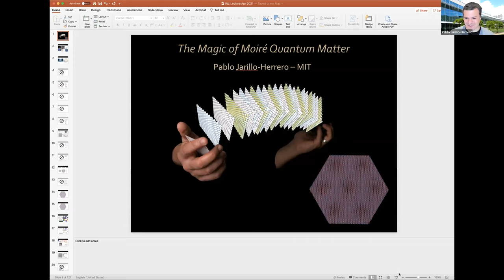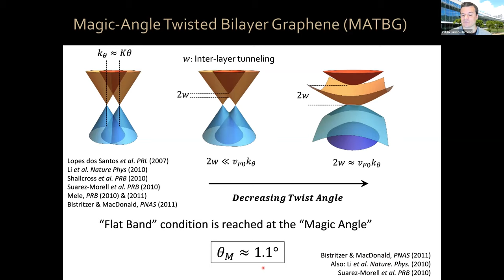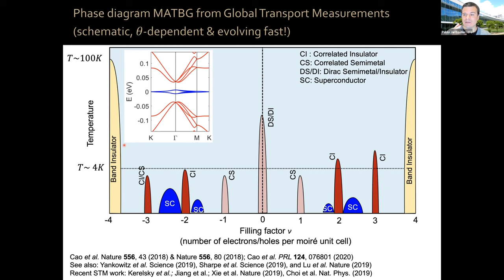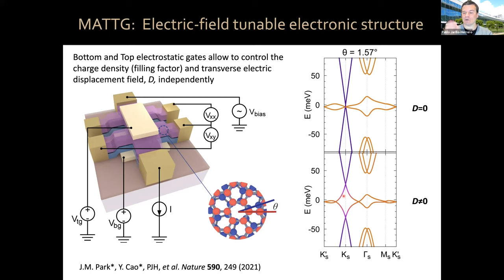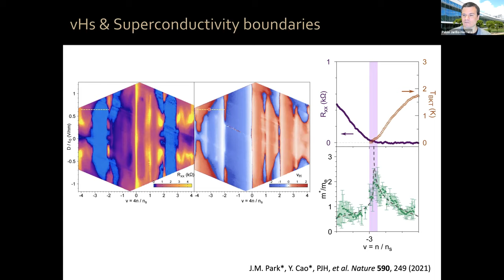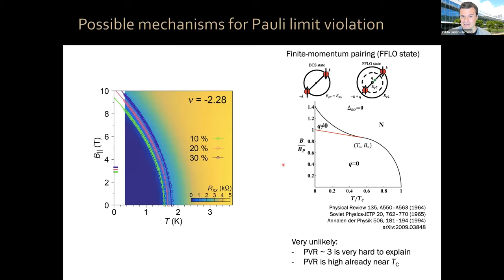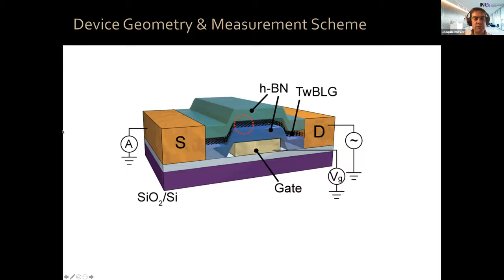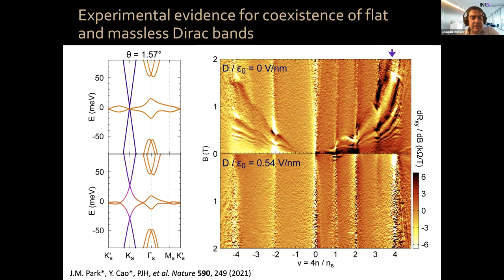Talk #2: Pablo Jarillo-Herrero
Cecil and Ida Green Professor of Physics

Title:
The magic of moiré quantum matter

Abstract:
The understanding of strongly correlated quantum matter has challenged physicists for decades. The discovery three years ago of correlated phases and superconductivity in magic-angle twisted bilayer graphene led to the emergence of a new materials platform to investigate strongly correlated physics, namely moiré quantum matter. These systems exhibit a plethora of quantum phases, such as correlated insulators, superconductivity, magnetism, Chern insulators, and more. In this talk I will review some of the recent advances in the field, focusing on the newest generation of moiré quantum systems, where correlated physics, superconductivity, and other fascinating phases can be studied with unprecedented tunability. I will end the talk with an outlook of some exciting directions in this emerging field.